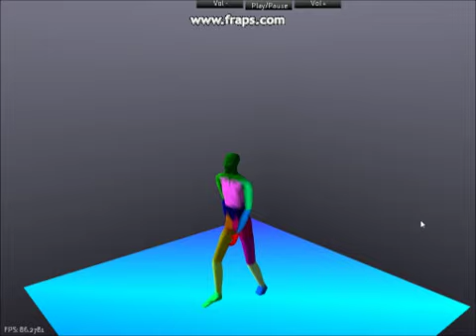screencap 02-06-11-01.wmv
The updated auto-vertex attachment algorithm in action. Tested with the new higher-resolution model (~5000 faces). The animation ran at around 600fps (note that video capturing slows it down).
With this I can now apply any animation created from my previous project, to any model fitting on top of the skeleton structure.

Note: the model is colored per bone attachment, each vertex's color determined by the main bone it's attached to.Each vertex can, and is in some cases, attached to up to 2 other bones.